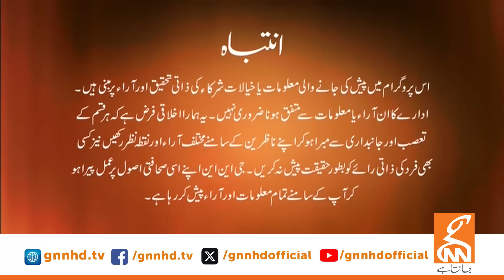Mushahid Hussain Syed Interview | LIVE With Dr. Shahid Masood | Some New Observations | 22 June 2024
Mushahid Hussain Syed Exclusive Interview | LIVE With Dr. Shahid Masood | Some New Observations! | 22 June 2024 | GNN